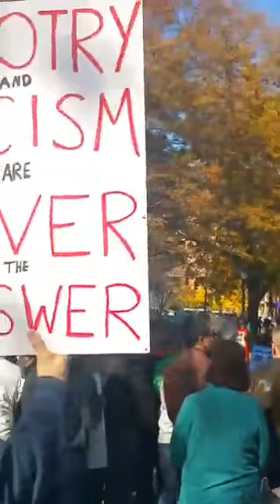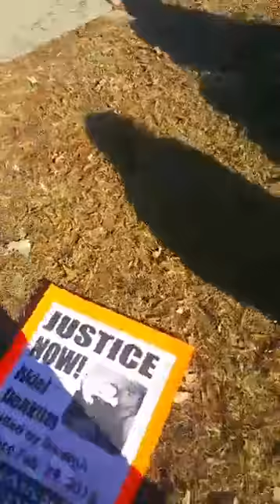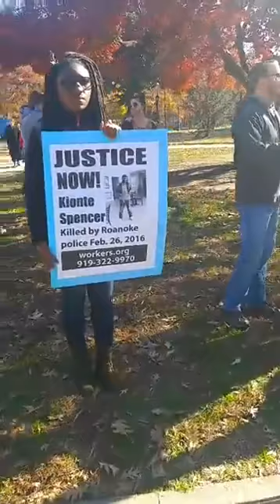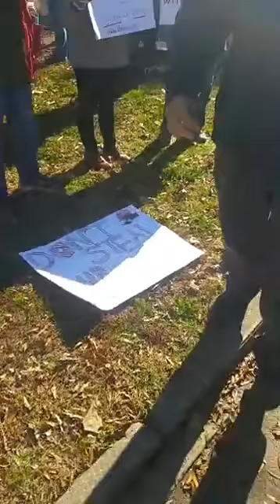PEACE & UNITY RALLY 2016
Raleigh, NC.  Moore Square.  12/3/16